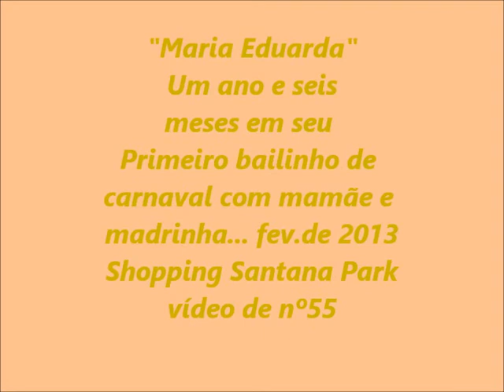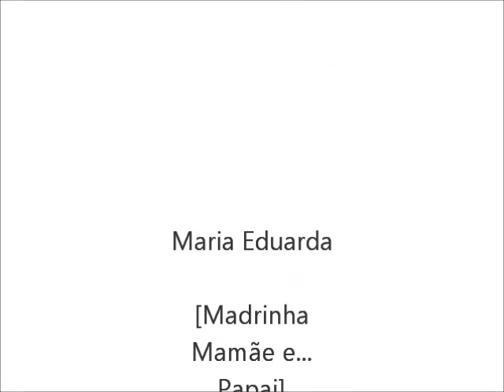Maria Eduarda; vídeo nº 55 (Marchinhas de carnaval)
Maria Eduarda...
carnaval 2013 Shopping Santana Park